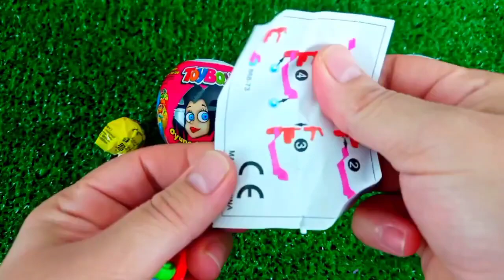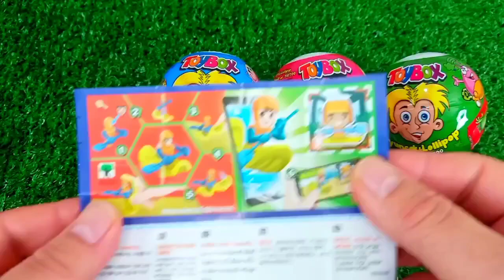Satisfying, Candy Unboxing video, Asmr Lollipops and Sweets ASMR Opening - Yummy Rainbow Lollipop